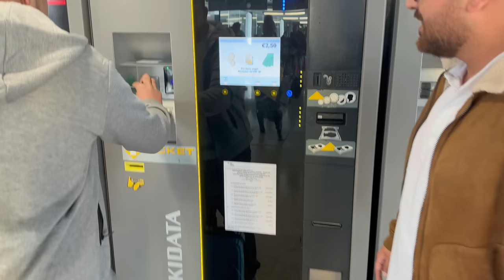I MET KG DAKKU FOR THE FIRST TIME 🔥HOW IS MY SURPRISE 🎊